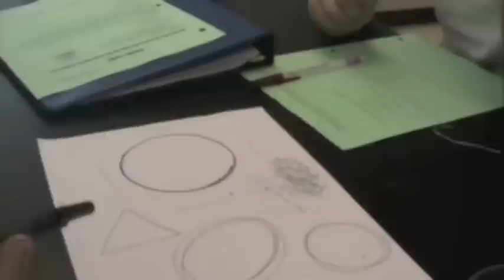Termite Lab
Termite pheromone lab in which a termite follows a line drawn by a Bic ballpoint pen. Students were asked to formulate an explanation for the behavior of the termite and to design a experiment which tests their hypothesis.